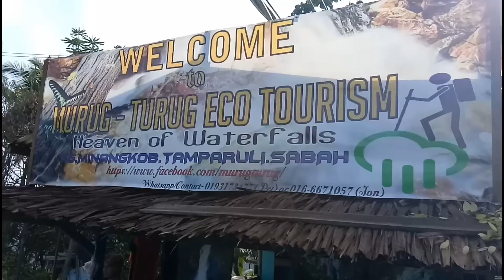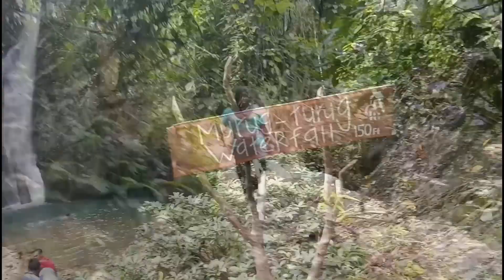Murug Turug Pakej A - 13/01/2018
Raduhikers kk